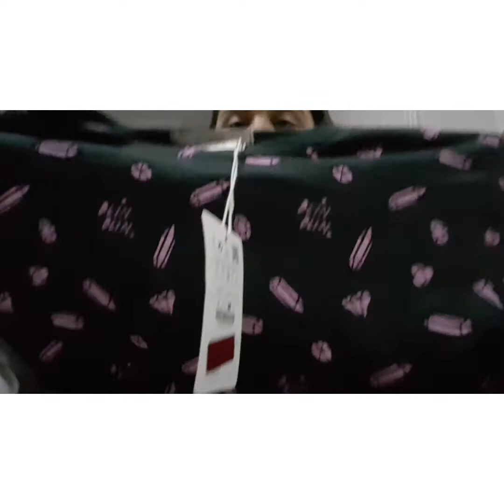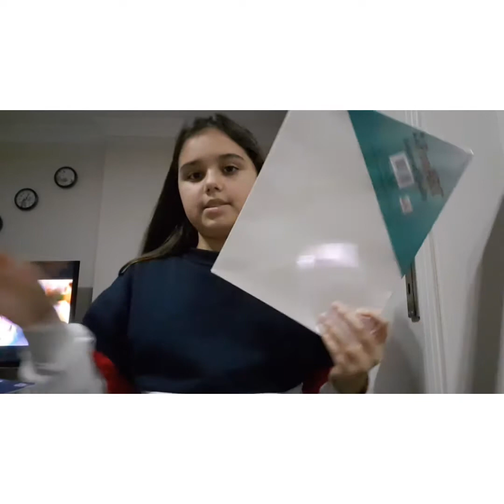CE MI AM LUAT DE LA SHOPPING??